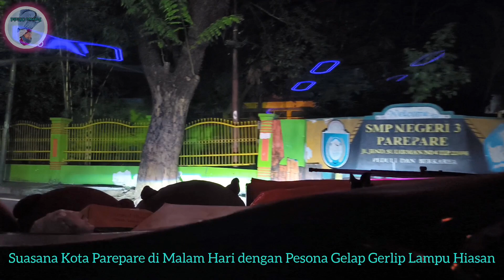TRIP MAKASSAR - PALOPO‼️BUS BORLINDO DENGAN KELAS BIGTOP❗KELAS PREMIUM HARGA TERJANGKAU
BUS BORLINDO TUJUAN MAKASSAR - PALOPO DENGAN KELAS BIGTOP BIAYA TERJANGKAU